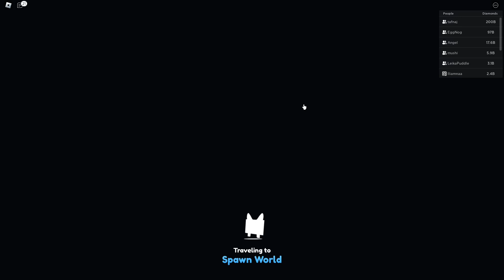Where is The Festive Elf? Pet Simulator X.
My username : MyAvocadorable